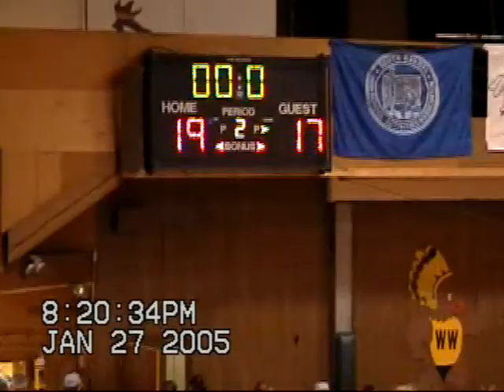2004 Hitchcock-Tulare vs Wolsey Wessington Girls Basketball